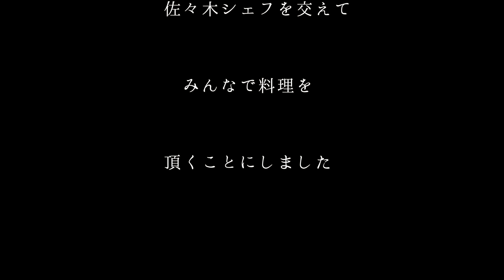【むぎへのBDサプライズ】わんこと食べる本格フレンチ〜むぎのハートを鷲掴みにした凄腕フレンチシェフ〜【4K】Authentic French cuisine to eat with dogs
今回は12月1日に13歳の誕生日を迎えたむぎのために、BDサプライズを企画しました^^

果たしてむぎは喜んでくれるのでしょうか？

全て４kで動画を撮り、編集しました♪

ぜひ４Kにて映像と音楽をお楽しみ下さいU^ェ^U

※４kで見るにはChromeでご視聴ください。アップロードしてからしばらくは低解像度でしか視聴できないようです。あらかじめご了承くださいませ。

□使用音楽

Zs0SJdxXydq1S4DcYAyazxMAeM3I_cM-7xPTIsgDhLg